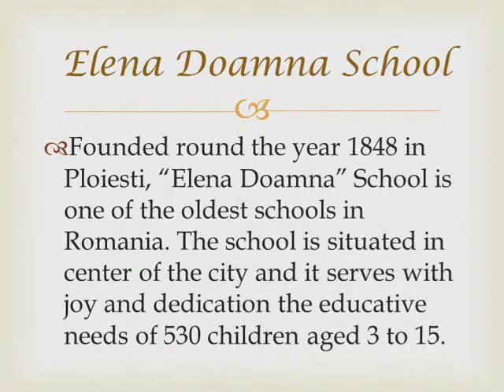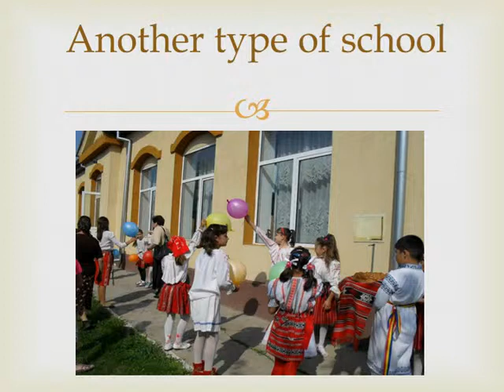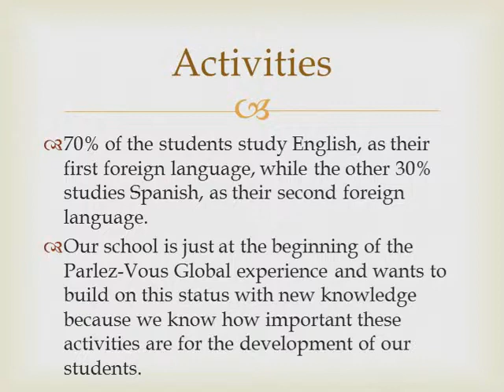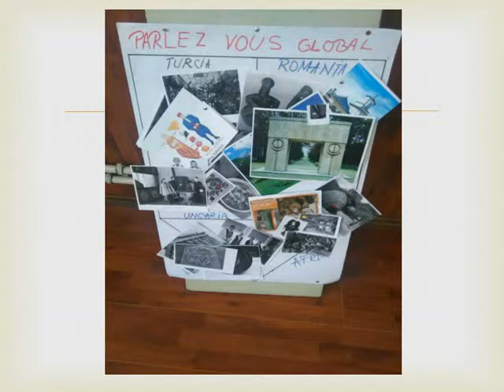Short presentation of "Elena Doamna" School